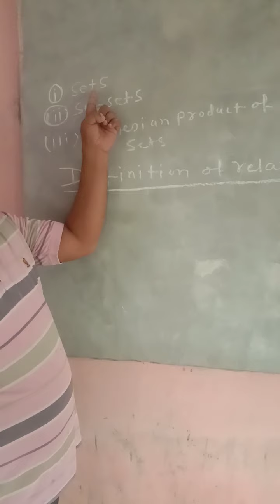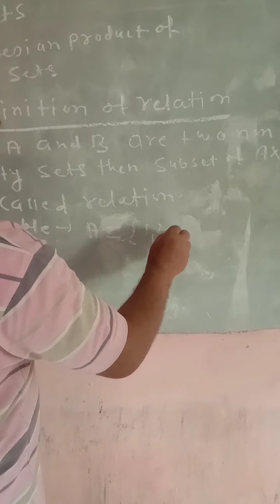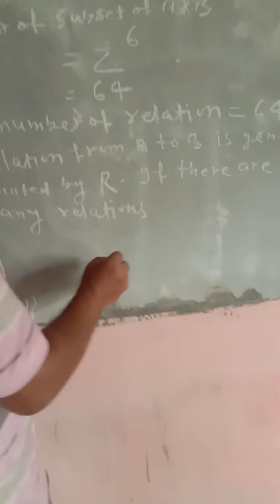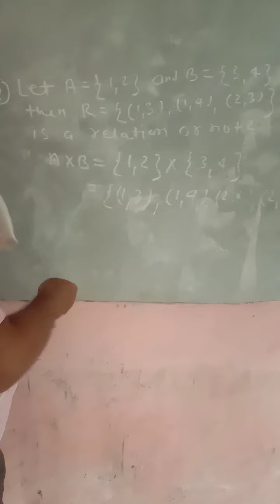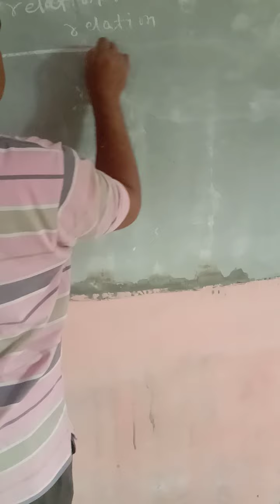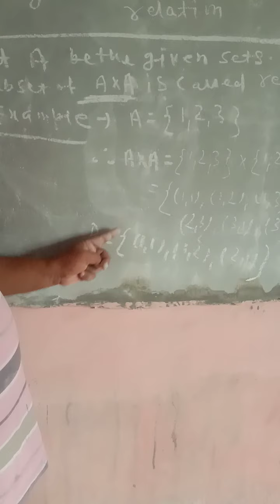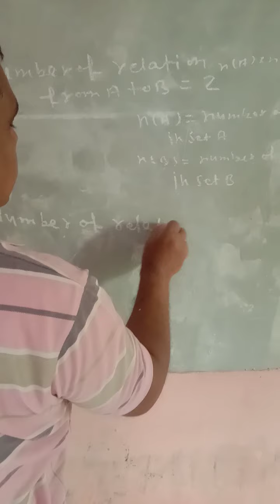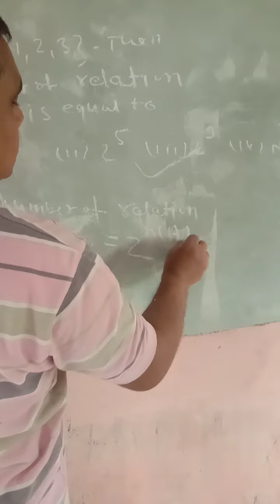Relation basic concept lecture 2